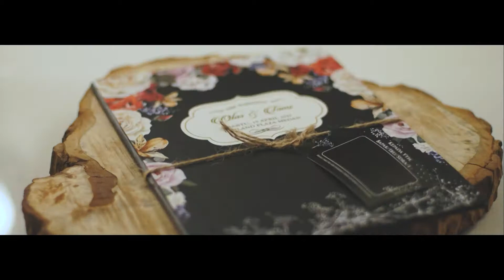Cinematic Wedding Clip Of Olas + Ami 15 april 2017 (Uniland Plaza) | REDLINE CINEMA